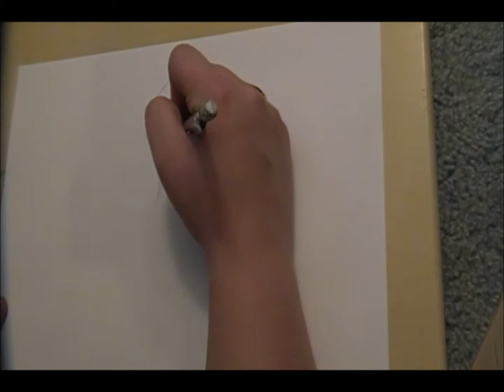Quick Draw - Nozomi Sugita from Psyren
Me drawing Nozomi Sugita who is from Psyren's first volume.  He is the guy wearing the beanie.  I can not claim Psyren (which is by Toshiaki Iwashiro), nor What I've Done by Linkin Park.

Please leave suggestions and critiques in the comments!